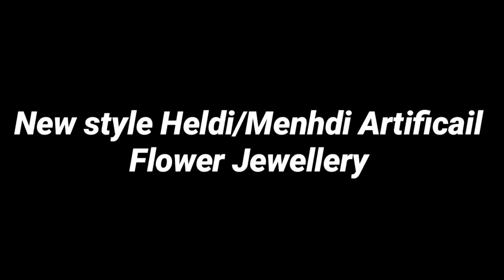Flower Jewellery for Haldi | Handmade Artficial Flower Jewellery | New Design 2021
Flower Jewellery for Haldi | Handmade Artificial Flower Jewellery| New Design 2021

 *It's Haldi/Mehndi Basically This Looks Yellow So Have Use Yellow Paper Flower,Pollen Pearl's Chain, Beat's, Craft Paper
Fairy Handicraft, Flower Jewellery, Bridal flower jewellery 2020, How To Make Flower Jewellery, Baby Shower Jewellery, Handmade Jewellery,
Wedding flower jewellery, Girls flower jewellery

* HelloFriends! Here you will find many helpful videos about Handicraft, Home decoration ideas and more mixed media Foamiran Flowers Art and also making artificail flower jewellery with foaming sheet and paper flower I'm Glad!
we sell online flower jewellery foe wedding & any other events